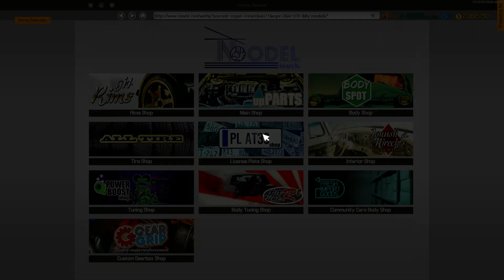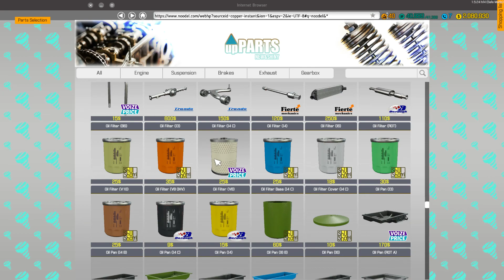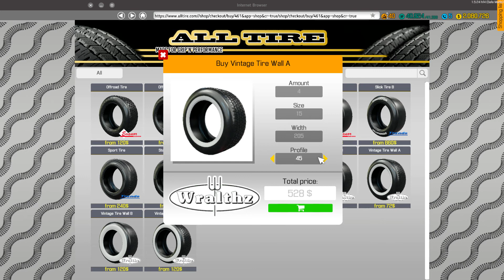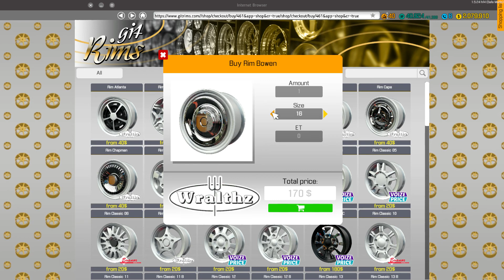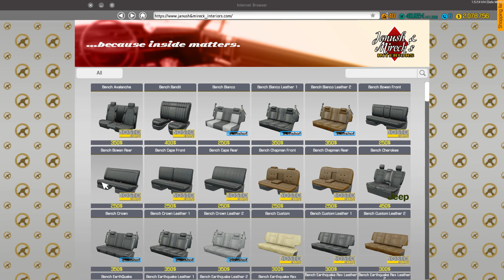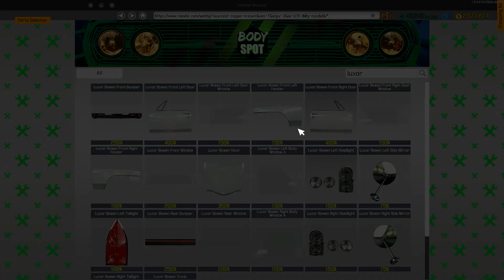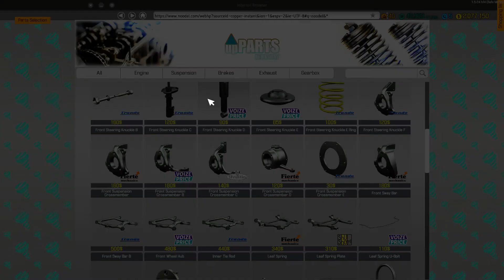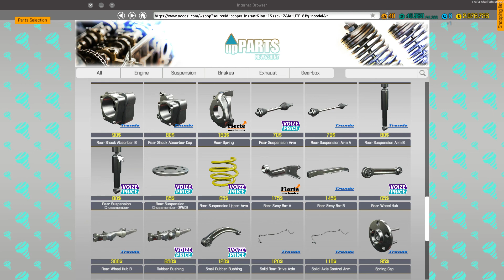Car Mechanic Simulator